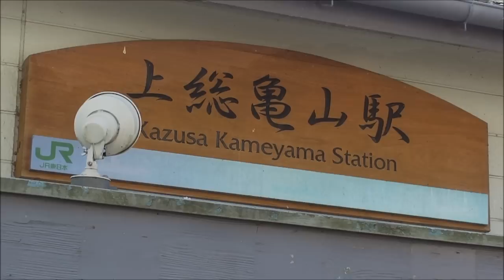亀山湖の紅葉 （千葉県君津市） 2012年12月7日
千葉県君津市にある「亀山湖」での紅葉の様子です（2012年12月7日）
今年はとても色づきが良いそうです。湖面に映える紅葉がとても綺麗でした。

毎年この時期行われている釣りボート屋さんが主宰の紅葉クルーズも好評のようで、この日もその様子を見る事ができました。
それとここ数年すっかりカヌーのメッカになりカヌーの姿をよく見かけるようになりました。
カヌーイーストの野田知佑さんが随分前にこの地で暮らし椎名誠さんと交流を深めた場所なので、野田さんの小説を読んだ人たちが来るようになったのではないかと・・・・

亀山湖オータムフェスティバル2012（11月17日～12月9日）